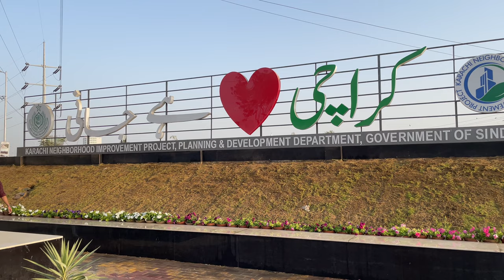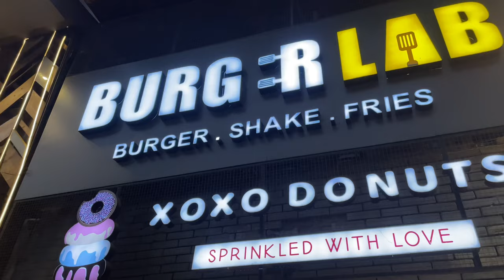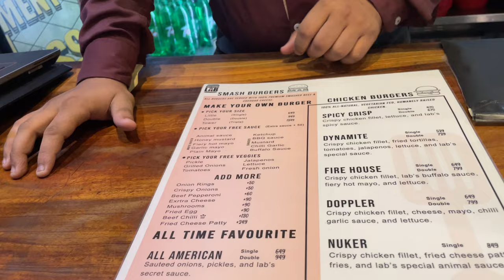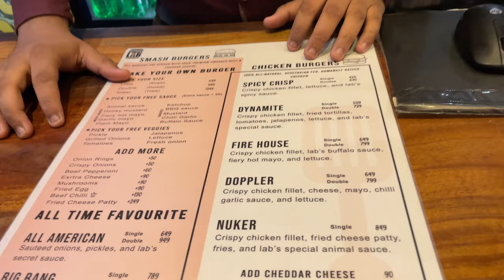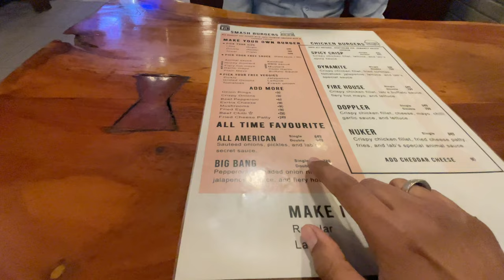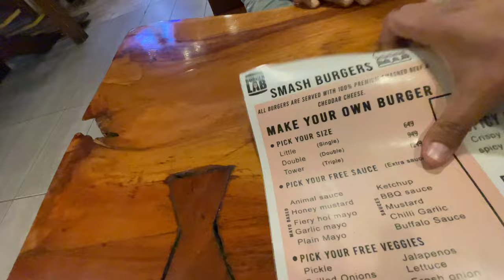BURGER LAB | BIG BANG 🍔 | FIRE HOUSE 🍔 | ANIMAL FRIES 🍟 | 🔥 FOOD REVIEW